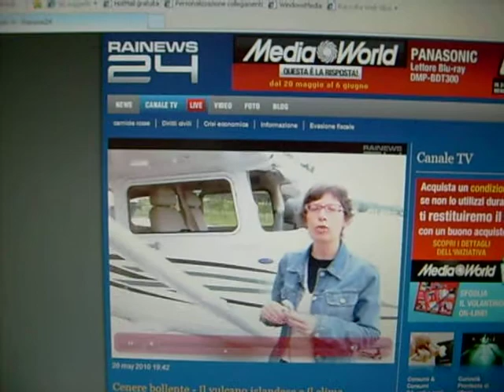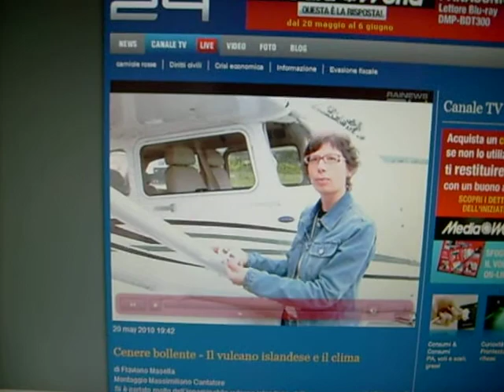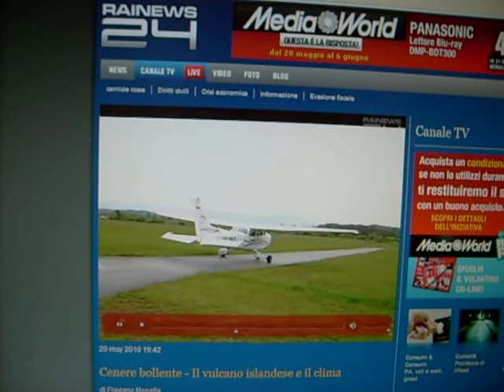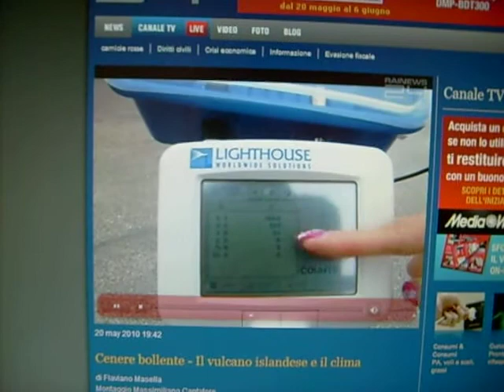S6301537.AVI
20 may 2010 19:42
Cenere bollente - Il vulcano islandese e il clima
di Flaviano Masella
Montaggio Massimiliano Cantatore
•Interviste: Franco Coren Direttore dipartimento geofisica OGS Trieste
•                               Chiara Telloli Dottoranda Scienze della Terra Universita di Ferrara
Si è parlato molto dellinnominabile vulcano islandese, delle sue ceneri e degli effetti sui voli, con pesanti disagi per i passeggeri e danni alleconomia. Ma cè dellaltro. Tra gli effetti possono essere rilevanti anche quelli sul clima.

Senza fare troppe supposizioni se guardiamo alla storia recente lincubo dei meteorologi è sicuramente il 1816 quando a seguito delleruzione del vulcano Tambora, in Indonesia, ci fu un anno senza estate, con aria polare e gelate in pieno luglio e agosto.